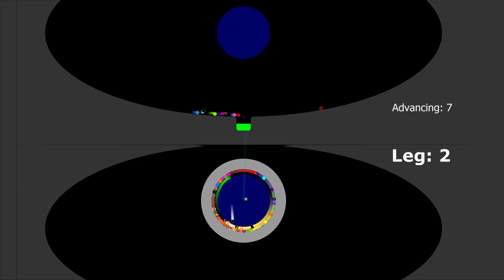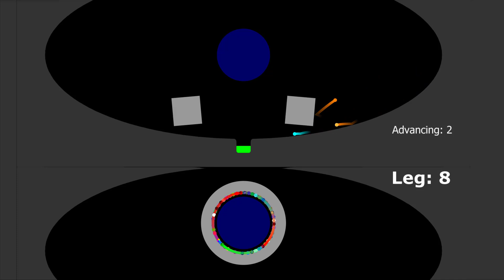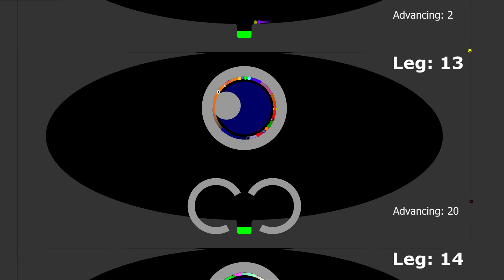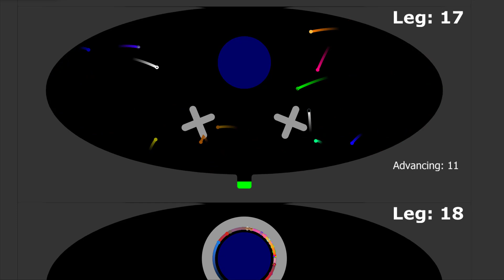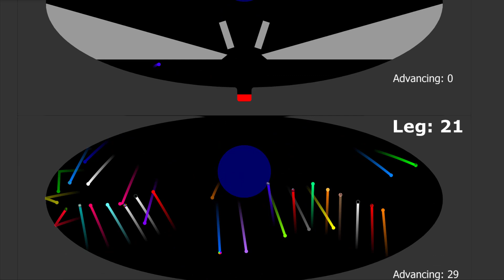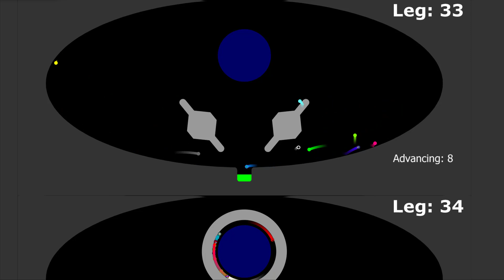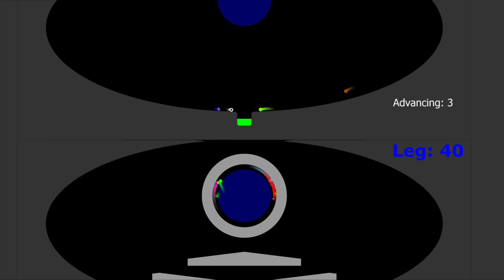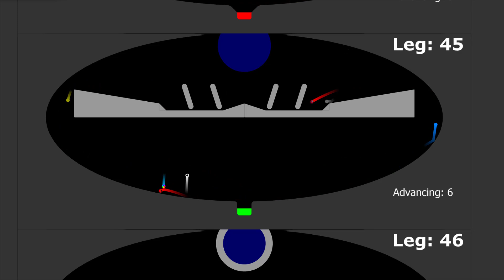The Amazing 50 Eliminations Marble Race ASRM in Algodoo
[Music]